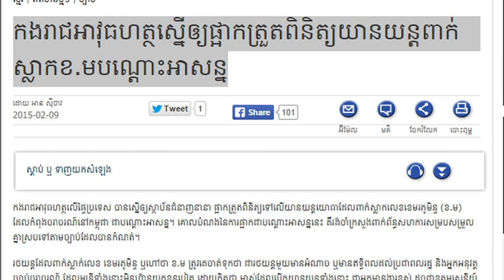RFA Khmer News on 10 Feb 2015,កង​រាជ​អាវុធហត្ថ​ស្នើ​ឲ្យ​ផ្អាក​ត្រួត​ពិនិត្យ​យានយន្ត​ពាក់​ស្លាក​ខ